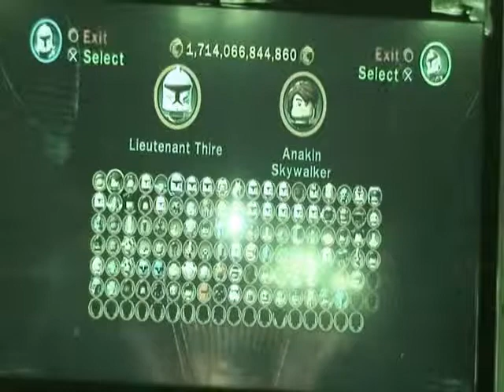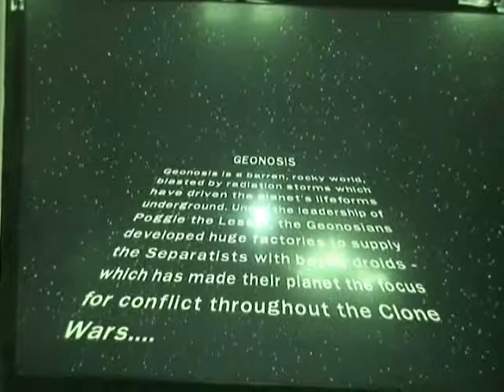how to cheat on starwars 3